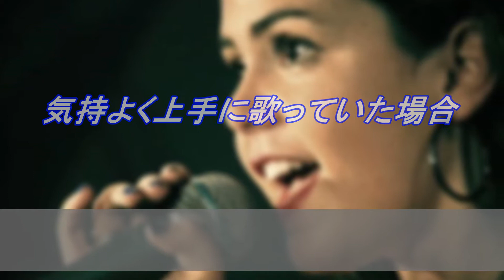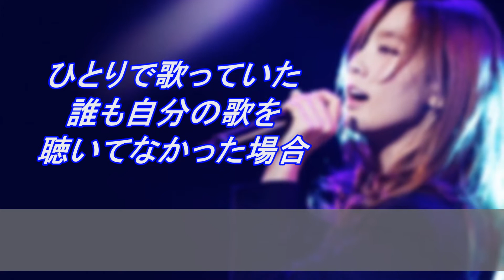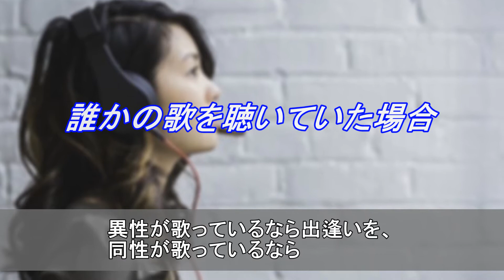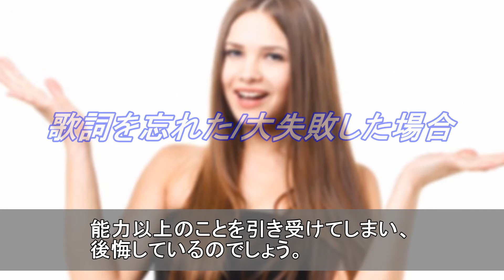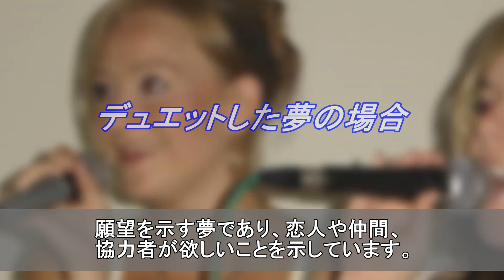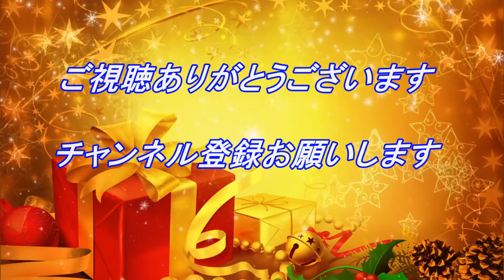【衝撃】あなたの夢診断！実は歌っている夢の意味は○○だった？好きな人の前だと・・・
【関連動画】

【衝撃】あなたの性格診断！最初に見えた動物で人格が分かる！？知ってよかった雑学

あなたはどのタイプ？話題の性格診断! 方法は指の長さをチェックするだけ！？

心理テスト 前世に忘れてきたものがわかる！？ 魚になったあなた帰りたい場所は？

【ＢＧＭ】
TURBO X